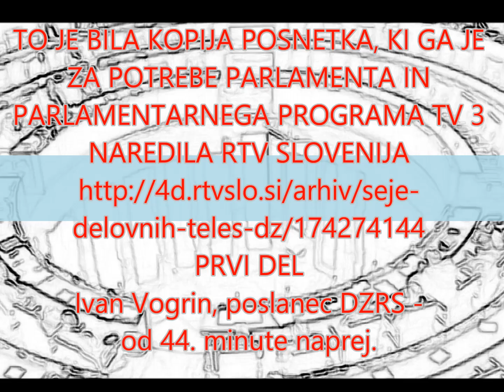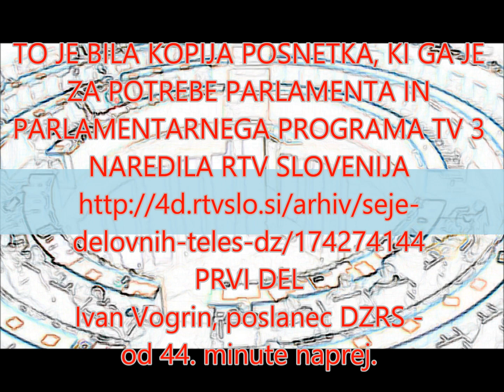ZAKON O VOLITVAH in volilni sistemi, javna predstavitev mnenj, DZRS, 5.5.2014, Ivan Vogrin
5.5.2014 JE BILA JAVNA PREDSTAVITEV MNENJ O VOLILNEM SISTEMU. Magnetogram dolgo časa ni bil dosegljiv. Problem je tudi gledanost posnetega v digitalnem spletnem arhivu RTVS.  Od 5.5.14 do danes 13.5.14 je bil 1. posnetek posveta ogledovan 49 krat. Če odštejem sebe torej 40 krat, povprečni čas ogledovanja pa le 9 minut.  Tudi to je PRIKRITI NAČIN CENZURIRANJA 2.500 glavega javnega zavoda RTV Slovenija.  Ivan Vogrin, poslanec DZRS, na tem posnetku govori od 44. minute naprej: Volilni sistem je treba spremeniti. Prvič zato ker je s pomočjo takšnega volilnega sistema Slovenija BANKROTIRALA... Od leta 2009 smo si sposodili 20 milijard EURov.  Videli smo vse mogoče davke, znižali socialne pravice, znižali pokojnine. Država ima svoj državni zbor in država sama določa pravila, ne državljani, ne ljudstvo. Od 90. poslancev tega državnega zbora 56 ni bilo nikoli v realnem sektorju... Če ne veš kako je treba denar zaslužiti, težko denar pravilno deliš. Razmerje med javnim in gospodarskim sektorjem ni takšno kot je v parlamentu. Proti javnemu sektorju nimam nič samo preobsežen je in ta je uzurpiral državo. Od teh 56 poslancev je 40 poslancev prišlo neposredno iz javne uprave. Ta vlada je zadolžila vsakega državljana za dodatnih 10.000 EURov, dvignila davke in sadila rožice kako smo dobri in kako smo stabilizirali finančni ipd sistem. Dokler ne bo osebne odgovornosti parlamentarcev ne bo nič.